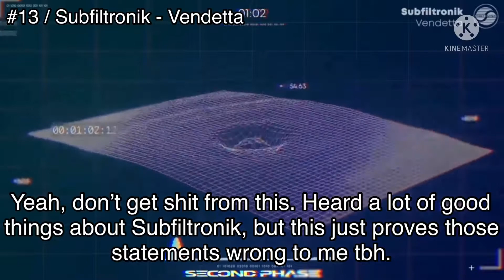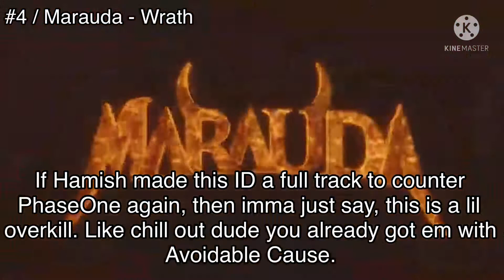Dubstep Rankings: Malignant Music - Malignant Vol. 2